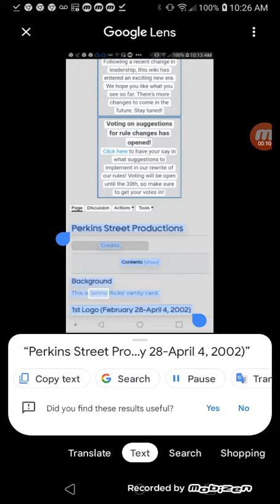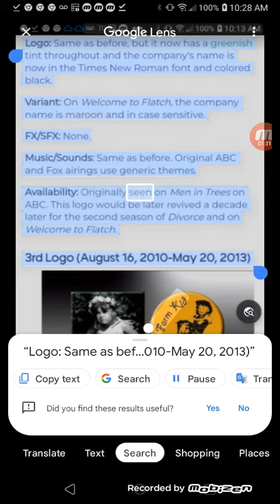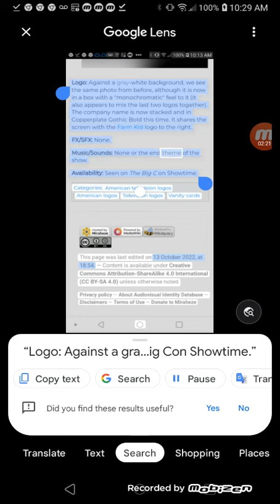Perkins Street Productions CLG Wiki